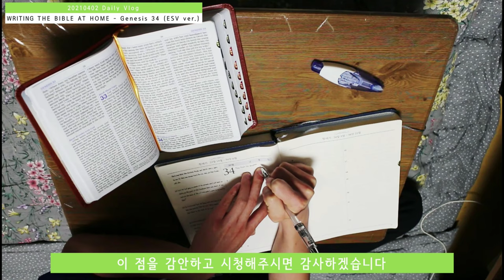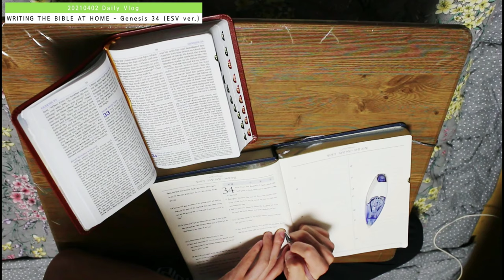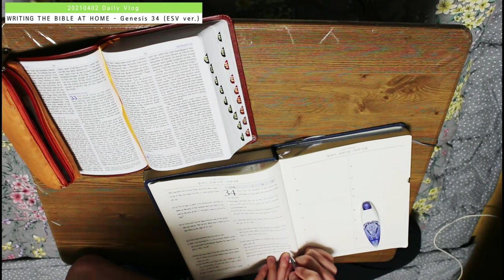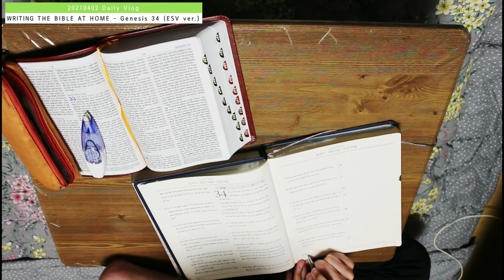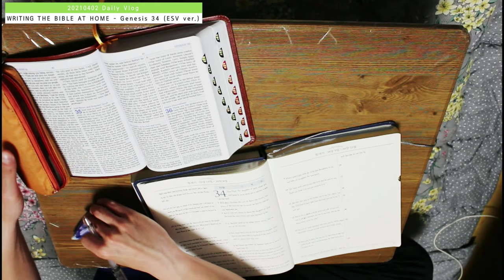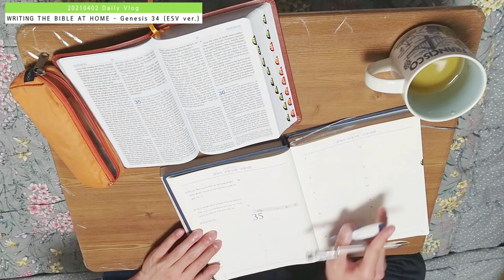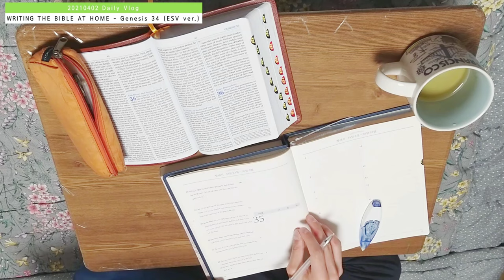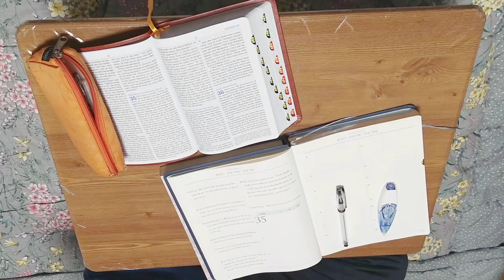[Vlog-Daily] 잠이 오지 않는 새벽 필사 / (성경필사 ver. 7)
촬영 일자 : 04/02/2021 (Fri)

                    Samsung Galaxy A9 (SM-A920N)
                    파워디렉터 앱으로 4K 60프레임 맞췄습니다.

BGM 출처

39:26 🎵 주님의 성령 지금 이곳에 MR (Christian BGM[크리스찬 BGM] ver.)

46:00 🎵 Waltz in Low Light - Nat Keefe & Hot Buttered Rum